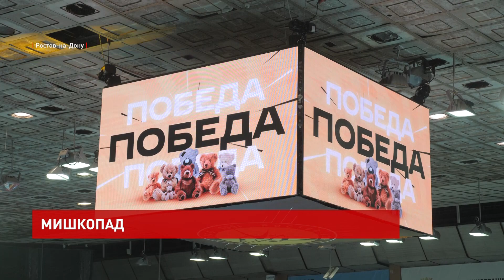Новости в 18:00 от 05.01.2022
Итоги работы промышленного комплекса
Предварительные итоги работы промышленного комплекса Ростовской области в 2021 году обсудил Василий Голубев с заместителем губернатора Игорем Сорокиным. По динамике индекса промышленного производства за последние шесть лет наш регион занимает второе место в Российской Федерации. Индекс промпроизводства по итогам 11-ти месяцев составил 110,5% к уровню аналогичного периода 2020 года. Ростовская область занимает седьмое место в России по объемам промышленного экспорта. Его объем за 11 месяцев 2021-го превысил 3 млрд долларов

Игорь Сорокин, заместитель губернатора Ростовской области:
«Кроме того, выросла и заработная плата работников промпредприятий – на 11,5%, а в угледобывающей отрасли еще больше – на 15,7% по итогам 11 месяцев».

Василий Голубев, губернатор Ростовской области:
«То, о чем вы сказали, это результат работы по поддержке бизнеса. Принятые на региональном и федеральном уровне меры сегодня позволяют бизнесу заниматься очень важным видом деятельности – инвестиционным».

Губернатор напомнил, что в Ростовской области реализованы все возможные меры поддержки инвесторов: налоговые льготы, инвестиционный налоговый вычет, субсидии на подключение к инфраструктуре и на возмещение части затрат на уплату процентов по кредитам банков. И на 2022 год все виды преференций сохранены.

Обеспечить бесперебойную работу
Губернатор Ростовской области Василий Голубев провел рабочую встречу с главой администрации Ростова-на-Дону Алексеем Логвиненко. Разговор шел об организации работы коммунальных служб, общественного транспорта и медицинских учреждений во время новогодних праздников.

«Зима преподносит разные сюрпризы, нужно быть готовым к любому развитию событий. Прошу держать на личном контроле все, что касается жизнедеятельности города и работы всех его служб».

По информации градоначальника, в каждом районе у каждой ресурсоснабжающей организации созданы аварийные бригады. Все аварии ликвидируются в нормативные сроки. Транспорт работает в режиме выходного дня. Ковидные и провизорные госпитали загружены на 50%. Все медикаменты есть. Работают пункты вакцинации, люди активно проходят ревакцинацию. Алексей Логвиненко доложил, что все работает в штатном режиме.

Безопасное Рождество
Пожарную безопасность прихожан в Рождественскую ночь будут обеспечивать сотрудники Донского МЧС. В культовых учреждениях, расположенных на территории Ростовской области, с настоятелями и служителями заблаговременно провели противопожарные инструктажи и проверки работоспособности технических средств.

Павел Кириченко, заместитель начальника отдела надзорной деятельности и просветительской деятельности по г. Ростову-на-Дону:
«В ходе проверки мы смотрим системы сигнализации, эвакуации, первичных средств пожаротушения».

На контроле МЧС находится 281 сооружение. Для безопасности жителей и гостей Ростовской области, решивших посетить Рождественскую службу, в храмах и соборах организовано дежурство спасателей.

Александр Пятницкий, настоятель храма святителя Димитрия, митрополита Ростовского:
«Надеюсь на то, что не только в нашем храме, но и во всех храмах и домах наших прихожан все будет спокойно, и ничто не омрачит радость от предстоящих празднований».

Напомним, в целях обеспечения безопасности в праздничные дни работают более 2,5 тыс. человек личного состава и порядка 500 единиц техники МЧС.

«Мишкопад»
Гандбольный клуб «Ростов-Дон» одержал победу над звенигородской «Звездой» в OLIMPBET Суперлиге 2021/2022. Итоговый результат – 32:26 в пользу дончанок. А после гандбольного мачта начался «Мишкопад». Зрители обрушили на спортсменок дождь из мягких игрушек. Это благотворительная акция, направленная на сбор средств для страдающих от неизлечимой болезни 13-летней Елены Каневец и 12-летнего Михаила Лашманова.

Елена Пятина, координатор реабилитационных проектов фонда «Дарина»:
«Ребята больны неизлечимым заболеванием – муковисцидозом. Но если постоянно принимать лекарства, то можно жить обычной активной жизнью, что и делают ребята. Они также участвуют и в спортивных соревнованиях, и в творческих каких-то мероприятиях. Но, главное, надо постоянно пить препараты. Эти лекарства и будут закуплены на эти деньги».

Елена Каневец:
«Я очень счастлива. Я хочу сказать огромное спасибо всем-всем, кто помогал, всем кто поучаствовал в акции. Очень счастлива».

Все желающие принять участие в сборе средств могли приобрести плюшевого медведя перед игрой.